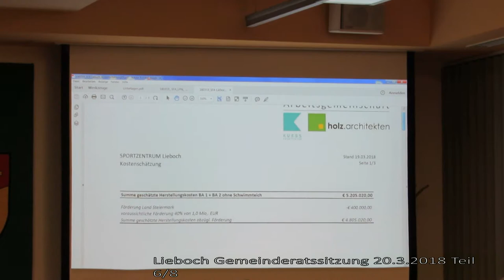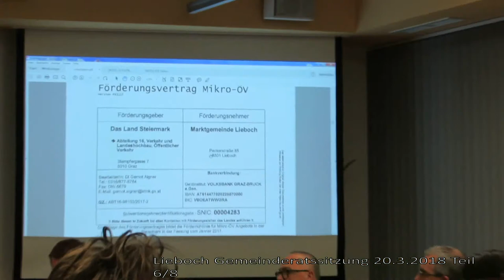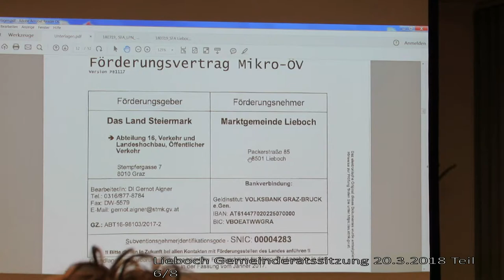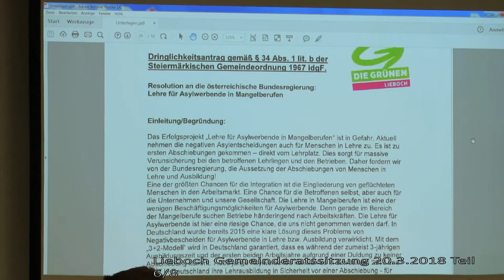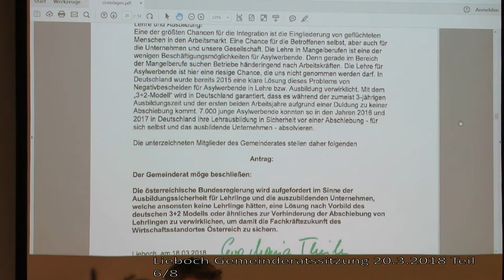Lieboch Gemeinderatssitzung 20.3.2018 6/8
Wie man etwas verspricht .. und dann nicht hält!
Typisch Politiker ..